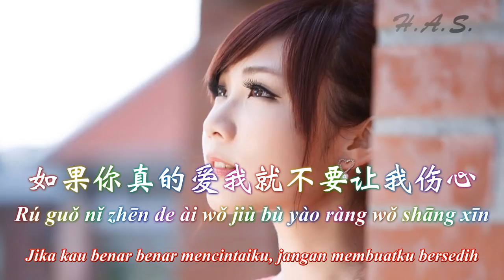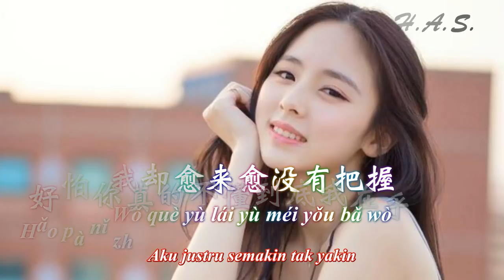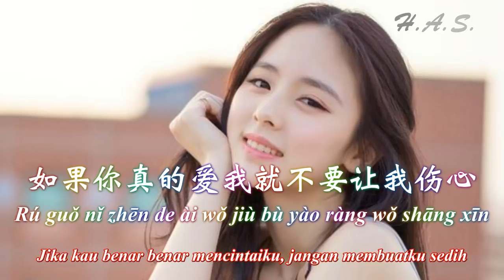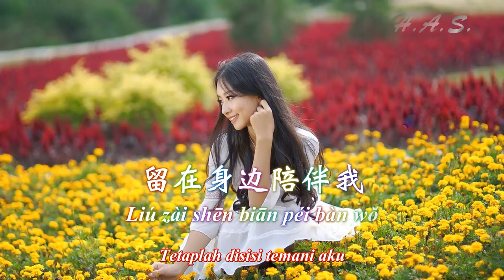真的爱我就不要让我伤心 [Jika Benar-benar Mencintaiku Jangan Membuatku Bersedih] 叶蕴仪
Zhen De Ai Wo Jiu Bu Yao Rang Wo Shang Xin
真的爱我就不要让我伤心
Gloria Yip 叶蕴仪

作词：陈大力/刘虞瑞
作曲：陈耀川
编曲：Ricky Ho

Lyric:
每次你都会说你是多么爱我
Mei ci ni dou hui shuo ni shi duo mo ai wo
我曾如此真心的感动
Wo chen ru ci zhen xin de gan dong
但为何你的温柔总要我苦苦追求
Dan wei he ni de wen rou zong yau wo ku ku zhui qiu
在我孤独的时候
Zai wo gu du de shi hou

每次你都会说你有多么疼我
Mei ci ni dou hui shuo ni you duo mo teng wo
我却越来越没有把握
Wo que yue lai yue mei you ba wo
好怕你真的不懂到底我在乎什么
Hao pa ni zhen de bu dong dao di wo zai hu she me
爱到头是一场梦
Ai dao tou shi yi chang meng

如果你真的爱我就不要让我伤心
Ru guo ni zhen de ai wo jiu bu yao rang wo shang xin
请你好好珍惜我
Qing ni hao hao zhen xi wo
我宁愿告诉自己并没有等错了人
Wo ning yuan gao su zi ji bing mei you deng cuo liao ren
只是你不了解我
Zhi shi ni bu liao jie wo

留在身边陪伴我
Liu zai shen bian pei ban wo
用你的手紧紧拥抱我
Yong ni de shou jin jin yong bao wo
爱到天长地久
Ai dao tian zhang di jiu